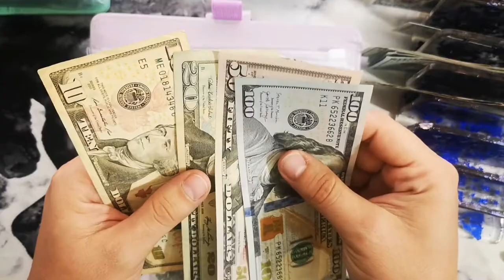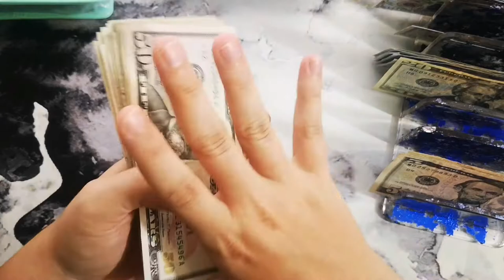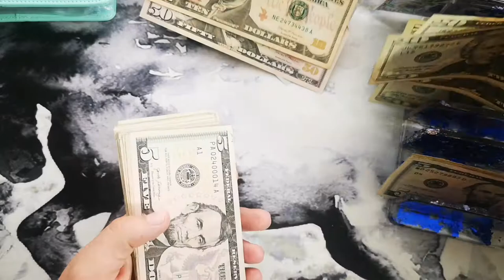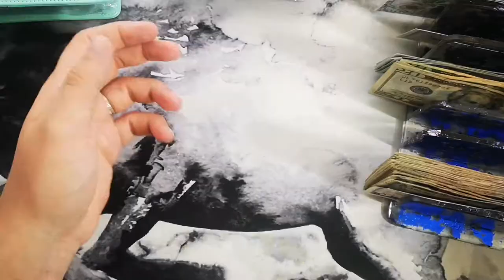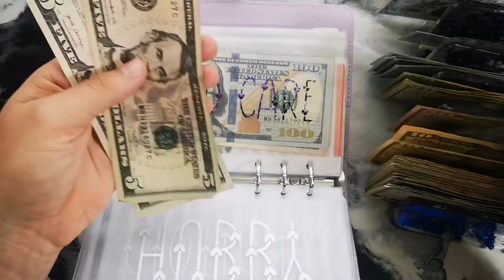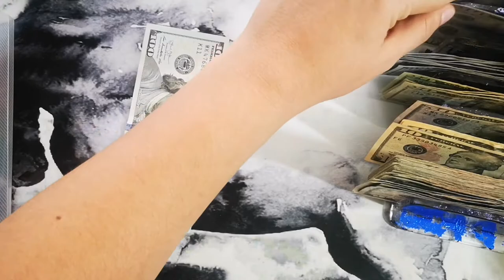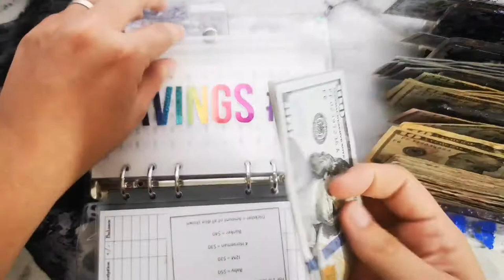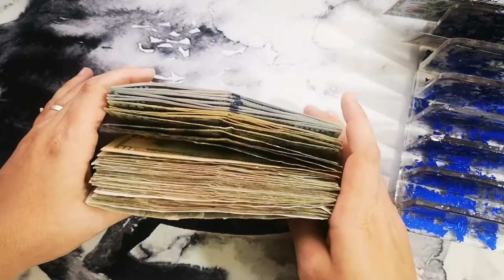Cash condensing | Quick bill swap | Budgeting | Playing with money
Join me on our financial journey. 😊

I am a beginner at all things budgeting so bear with me as I figure out the best way to go about our finances.

I've been watching so many budgeting videos and I love the community, but making the decision to actually take it more seriously has been a bit overwhelming since there are so many options and ways to do this. So fair warning, it might take me a while before I find something that will work best for us.

If you would like to support me but do not wish to purchase anything from my shop, you can do so here:
These funds will go to buying better equipment, supplies, and anything else I might need for my small business. I appreciate any and all support given.

Platforms and my shops:

Etsy Shop

Cash Tray in my Etsy shop

Overhead Phone Holder
13 pocket Savings Challenges Binder
Sinking Funds Binders
Zipper Envelopes
Multiport Adapter
My wallet
300 Pack of Blue, Purple and Pink Pastel Nails
Oversized Horse Design Desk Mat

My Freebies:  Strategy Savings, Cozy Nest, and Budget Planner Sheet